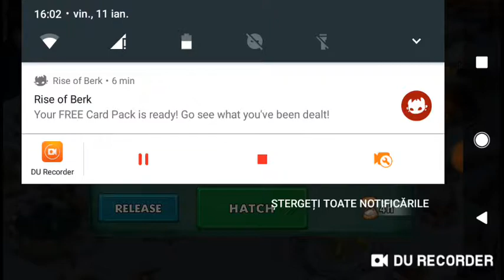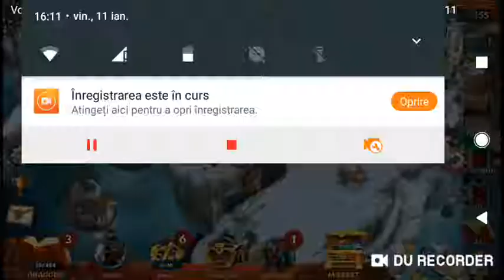Foarte aproape de arena 3 Dragons:Rise of Berk.